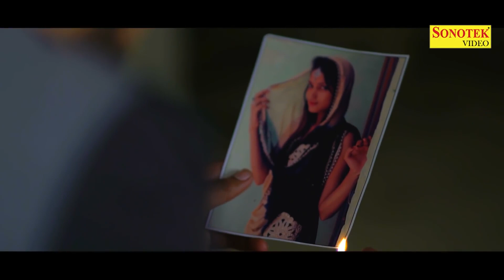Yaad (official Video ) :- Miss Ada | Hindi Song | Latest Hindi Songs 2020 | Sonotek Gold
Sonotek Music Haryanvi Present “ First Love '' A Film By Tanu Manu ” a Latest New Haryanvi Song 2018. We present to you “Sontek Haryanvi” Song by Tanu, Manu Kharkhoda Directed by Raj Gujjar.

Video Credits

Song : Yaad
Singer : Miss Ada
Rap : Miss Ada
Lyrics : Miss Ada
Dop/ Edit / Director
Dance Garup
Set Disgen